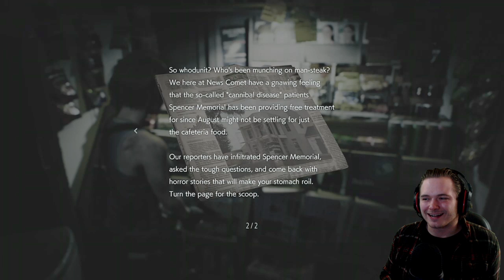Fighting Nemesis and Getting The Assault Rifle - Resident Evil 3 - Raccoon City Demo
We fight Nemesis and get the assualt rifle in this playthough of the Resident Evil 3 Raccoon City Demo!
I am so excited for this game guys! RE3 was one of the first games I ever got into back on the original playstation.